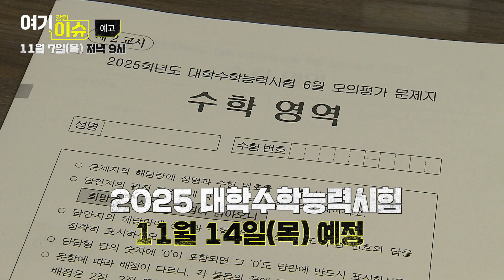여기 이슈 강원 11월7일(목) 예고 다가오는 2025수능